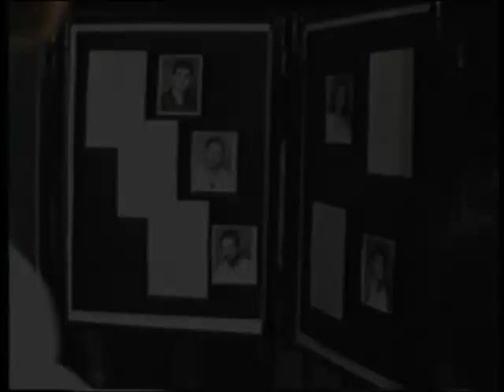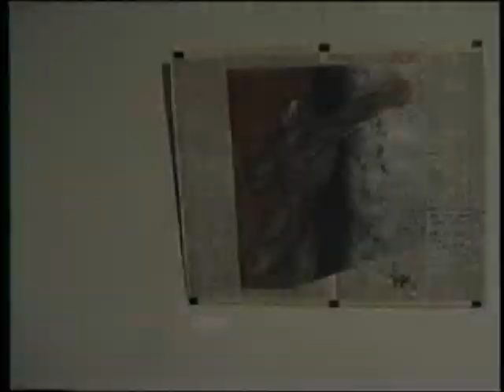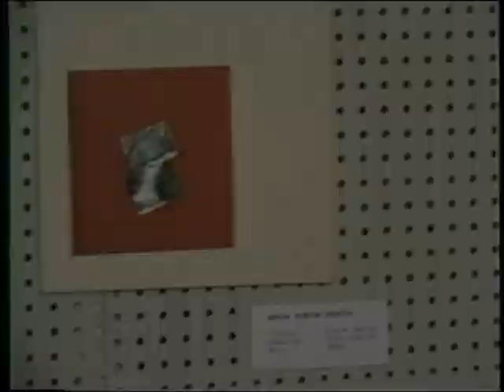Exposición: "Muestra de Dibujo y Pintura Sólo 7" (Filmoteca del Cine Club Agronomía)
Exposición: "Muestra de Dibujo y Pintura Sólo 7" realizada en la sala de usos múltiples.

Fecha: Lunes 13 de Febrero de 1989